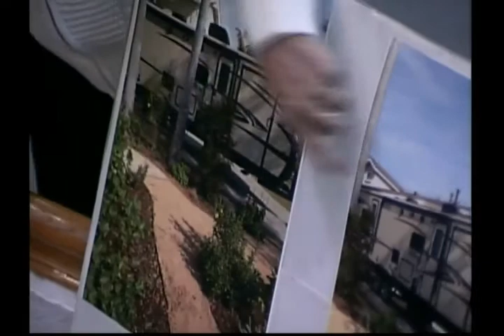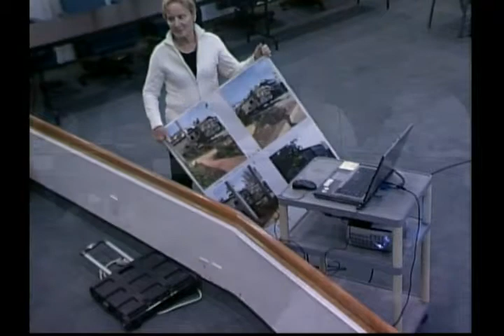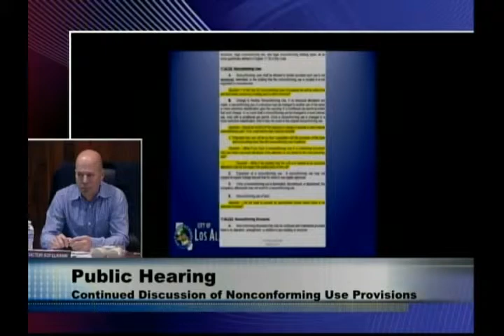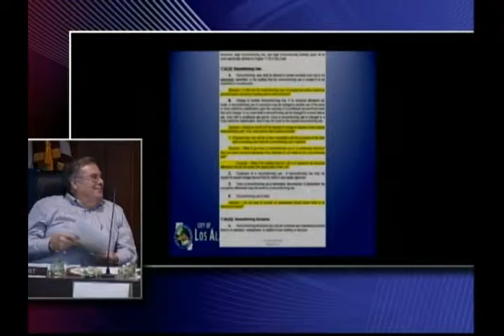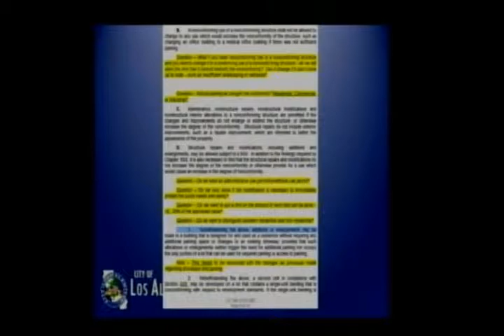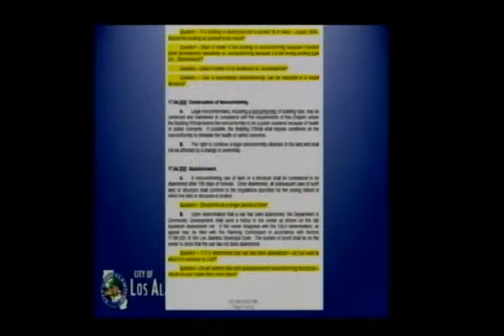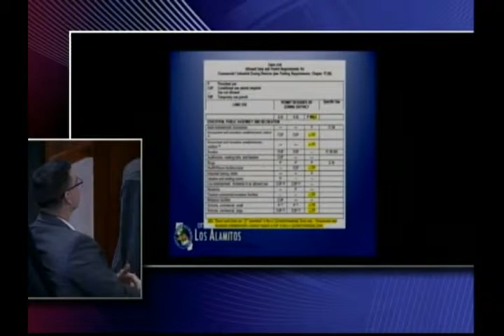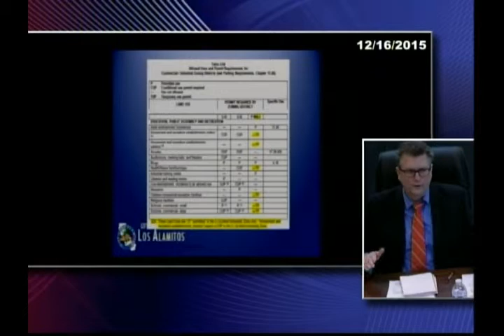Planning Commission Reg Mtg 12 16 15 - Revised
City of Los Alamitos Planning Commission Meeting - Revised to Correct Sound Issue